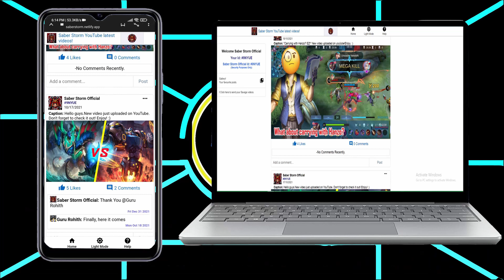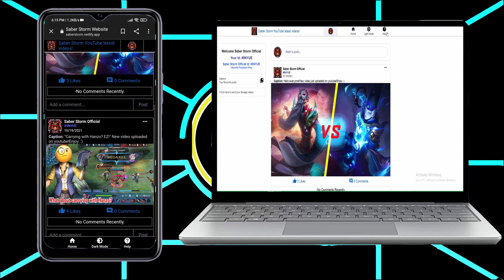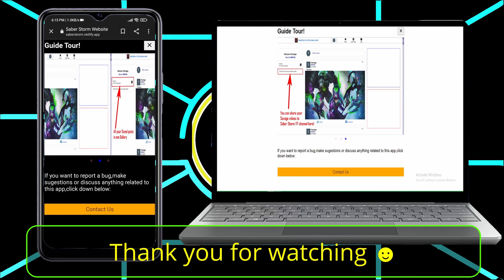Freya vs Thamuz 1vs1.Mobile Legends Bang Bang